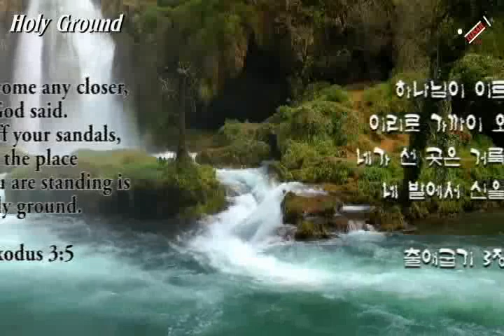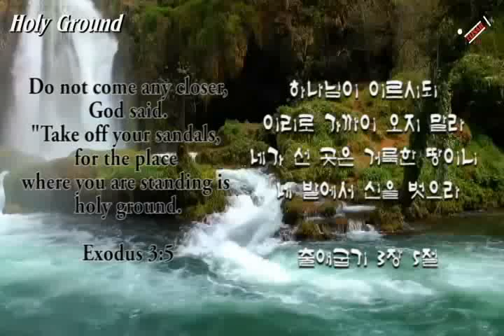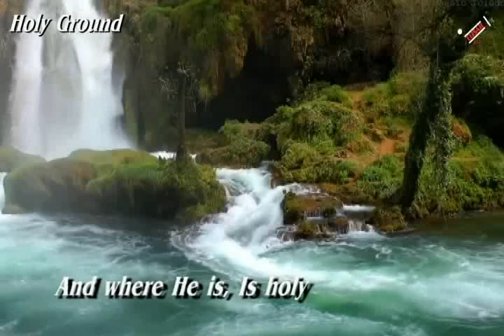Holy Ground by Christopher Beatty, Geron Davis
Song : Holy Ground
Lyrics : Christopher Beatty, Geron Davis
Korea ver : 거룩한 땅에
Worship Leader : Kent Henry
Album Title : All Hail King Jesus(Hosanna Integrity-1985)